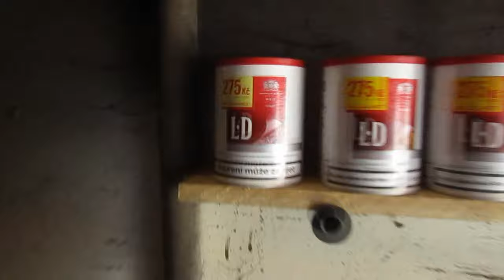Garáž VLOG #1 - nová garáž + armybetta v akci